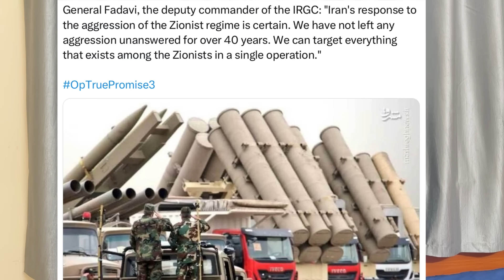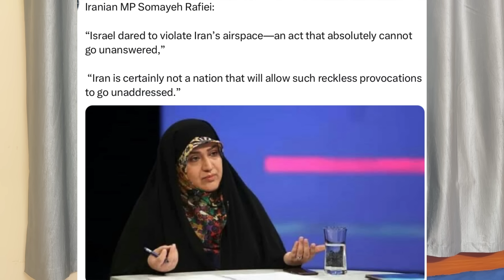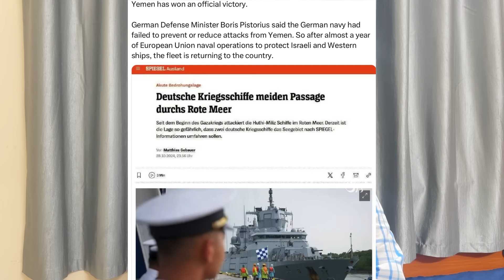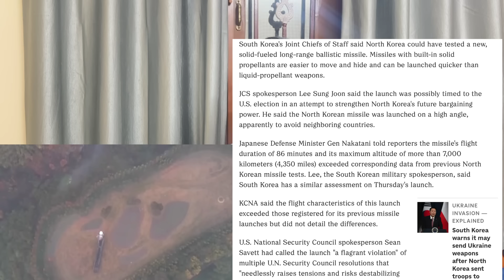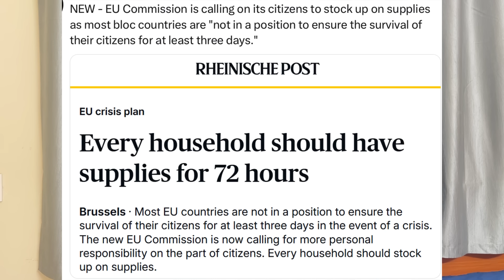இஸ்ரேல் மீதான தாக்குதலை உறுதி செய்த ஈரான் I வடகொரியா அணு ஆயுத சோதனை சம்பவம் I Ravikumar Somu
Telegram Channel Name : Ravikumar Somu